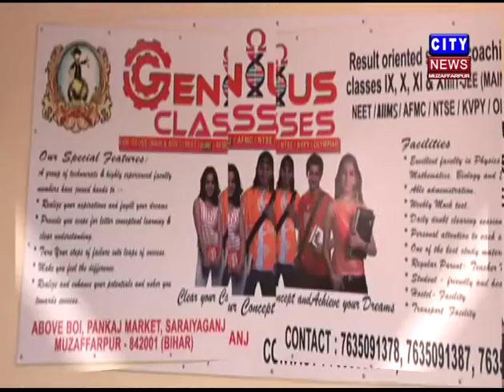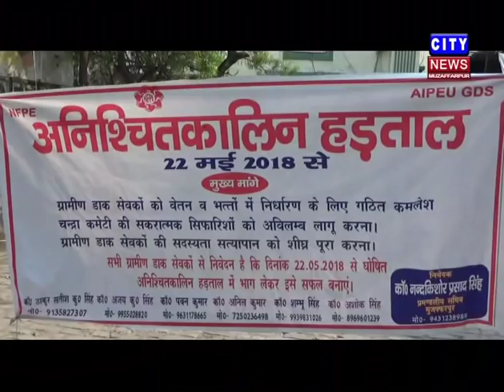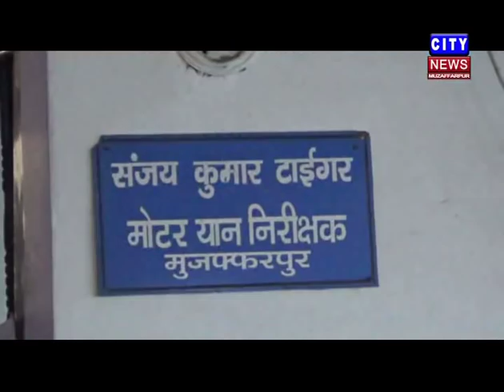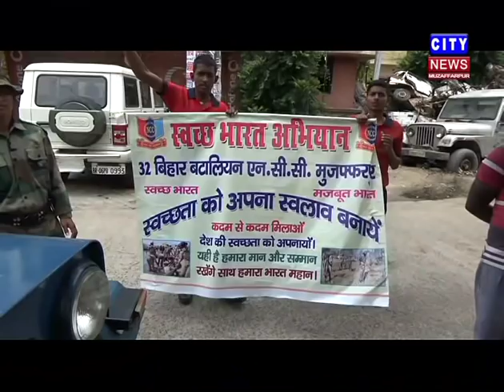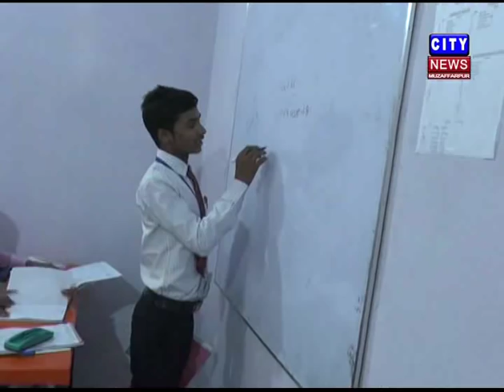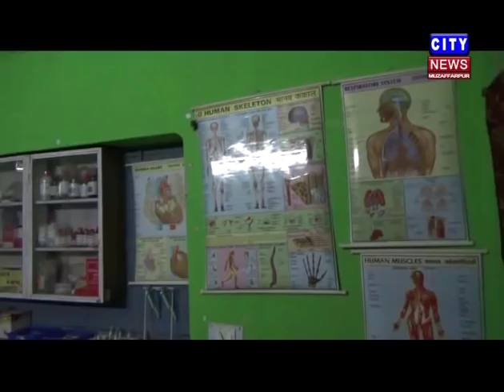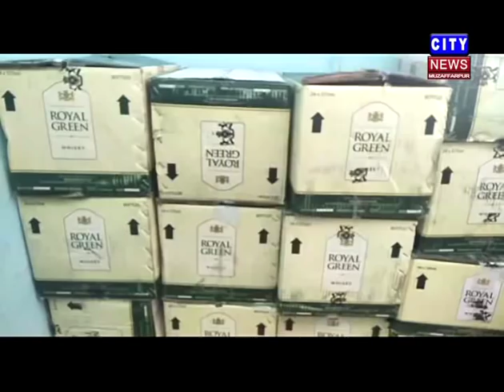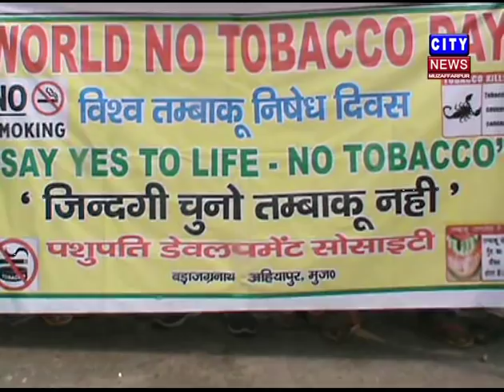MUZAFFARPUR CITY NEWS 01 06 2018